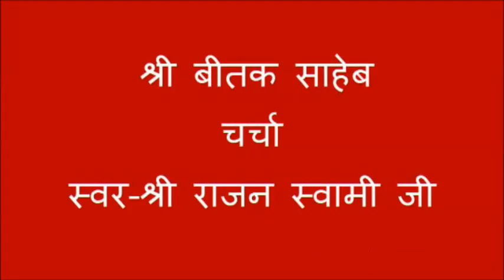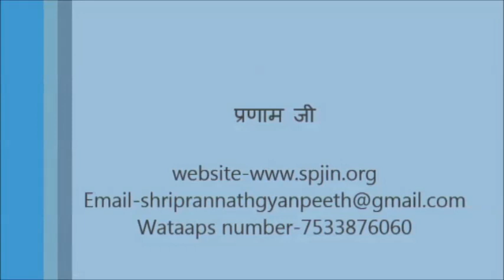Shri Beetak Saheb Charcha ( श्री बीतक चर्चा ) Day - 25 | By Shri Rajan Swami Ji